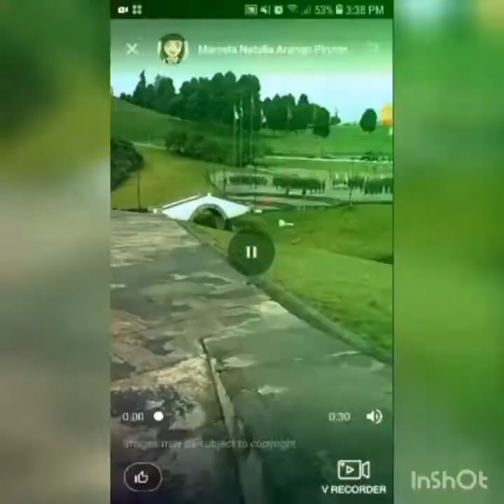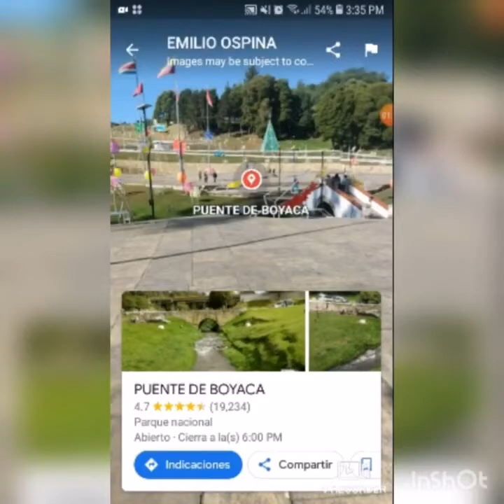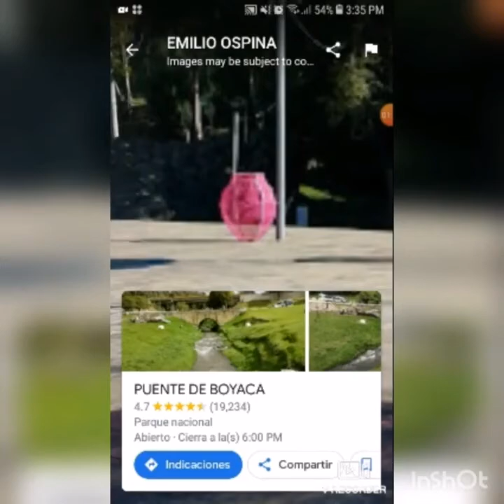Personajes de la historia 1002